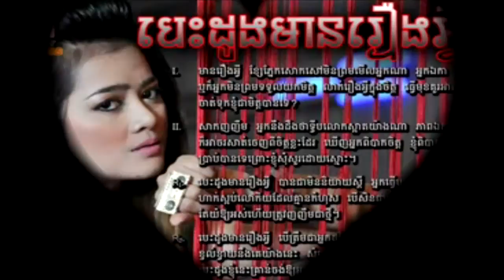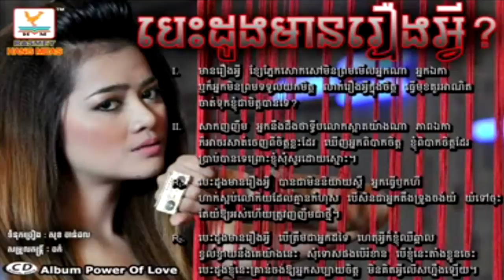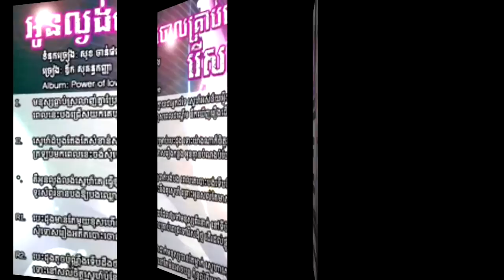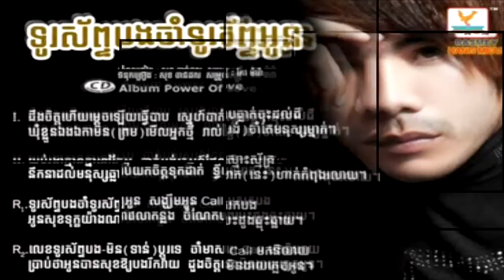Teaser RHM Album Power Of Love ] Sovanreach & Kanha (6 Songs)